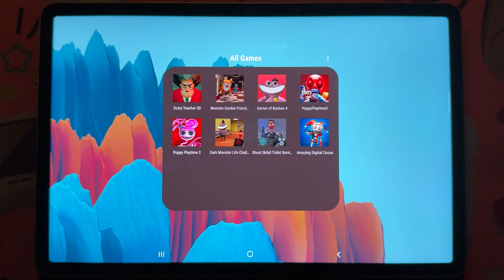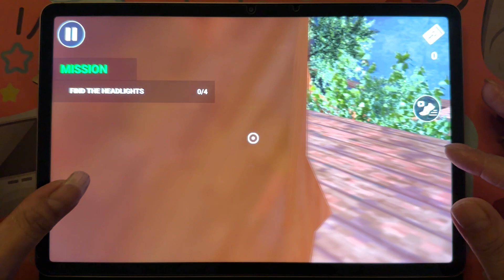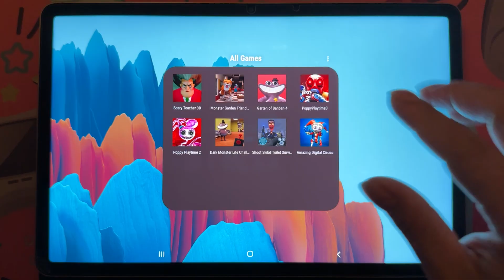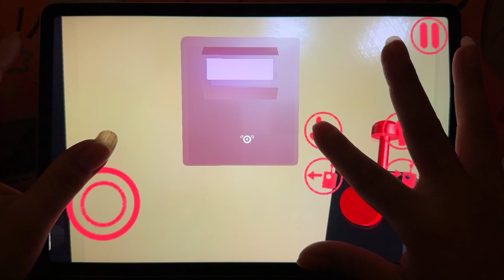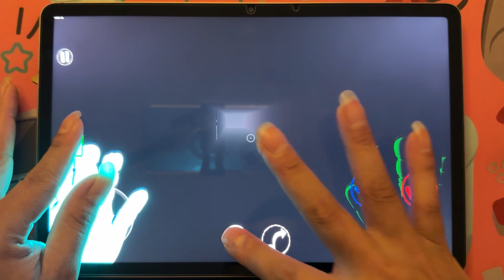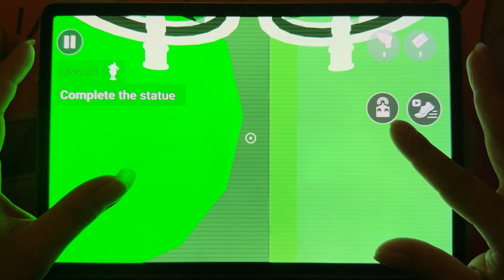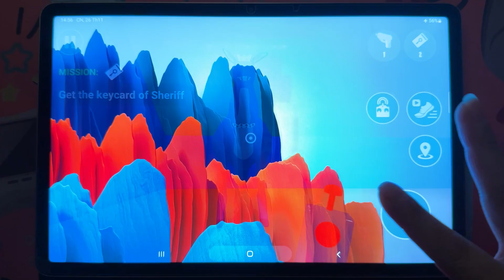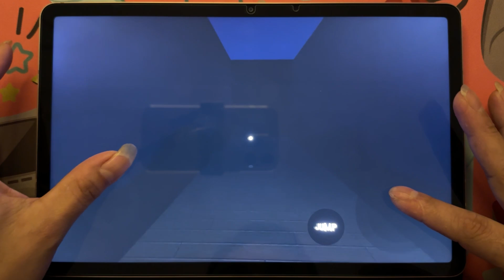Scary Teacher 3D,Monster Garden Friend,Garten Of Banban 4,Poppy Playtime 2+3,Toilet,Amazing Digital